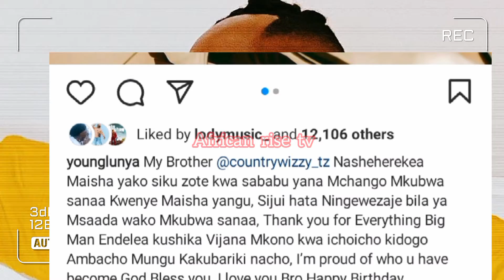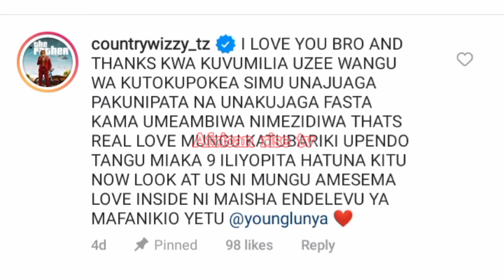VIDEO: Rapper Young lunya ampongeza County boy | bila msaada wako nisingekuwa hapa | utanitoa roho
rapper Young lunya ampongeza msanii mwenzakee  county boy kwenye siku yake ya kuzaliwa rapper huyu kampongeza na kumshukuru kwa msaada wake uliokuwa akimpa mpka akaitwa Young lunya tunajua lunya X county boy ni marafiki kitambo sana licha ya rapper county boy kufanya kazi chini ya record label ya konde music world wide